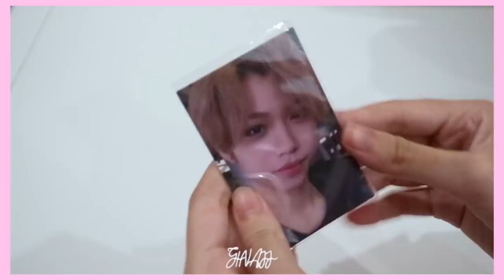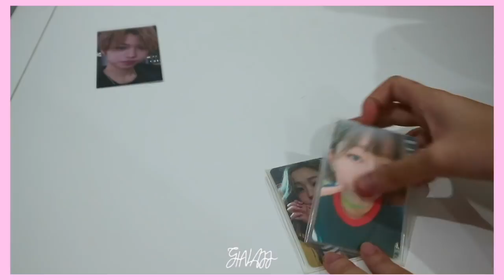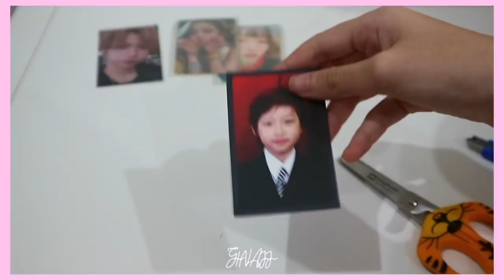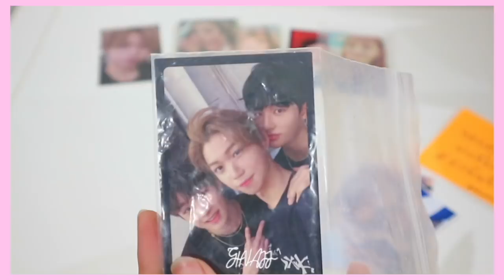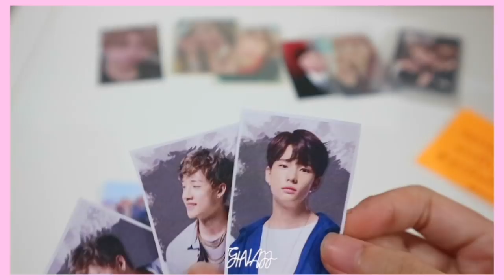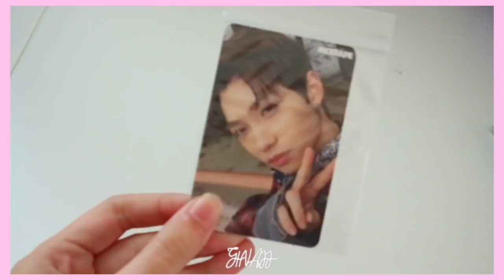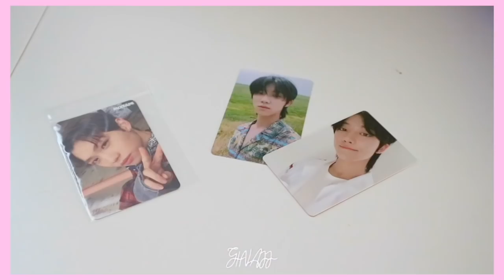[ HAUL ] มาอีกแล้วเรอะ? | GinaJJ 💕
อันยองค่าาา วันนี้มาทำคลิปแกะการ์ดอีกแล้ว จีรู้ว่าทุกคนเบื่อ😂 แต่เอาไว้ดูแก้เหงานะ เพลินๆ😝

ชื่อเล่น : จีน่า  / Gina / 지나
เกิดปี : 2545 / 2002
อยู่ : ประเทศไทย / THAILAND 🇹🇭